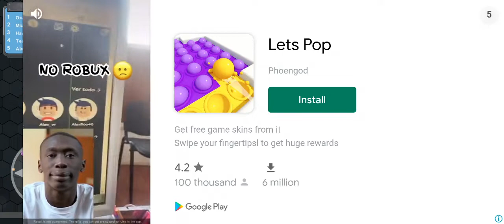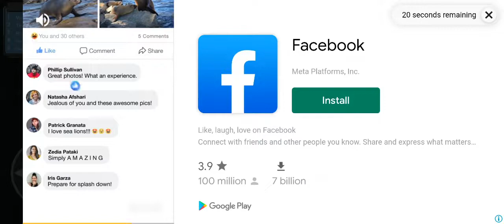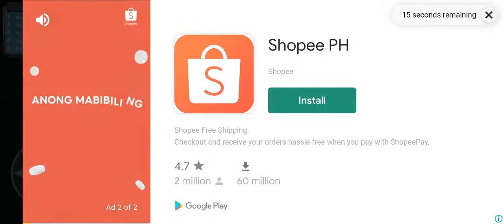we back again